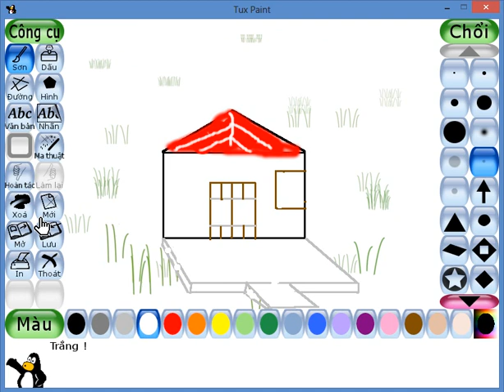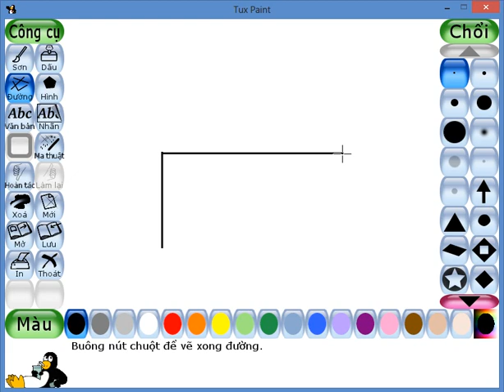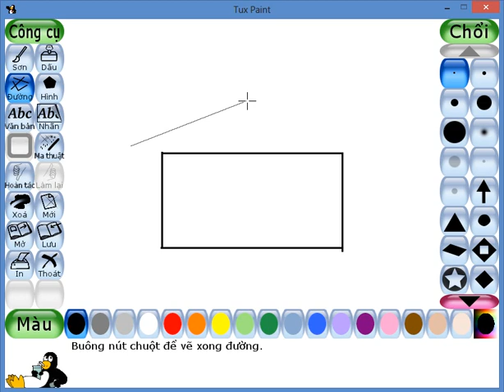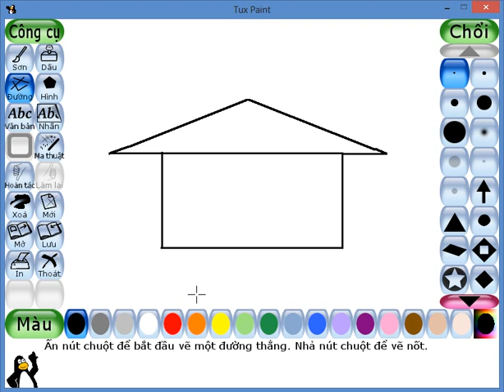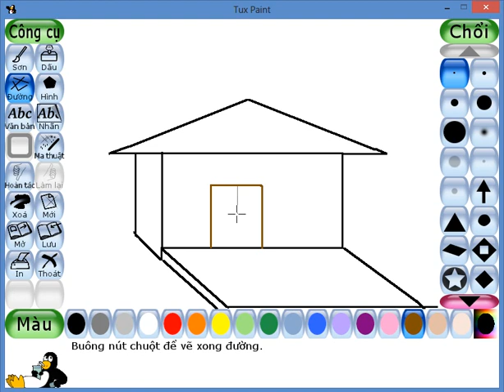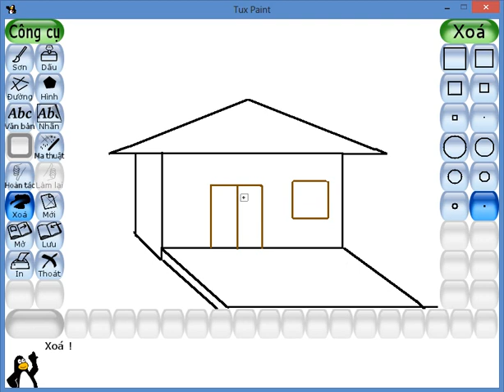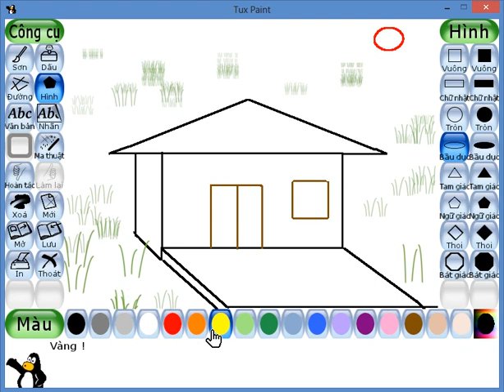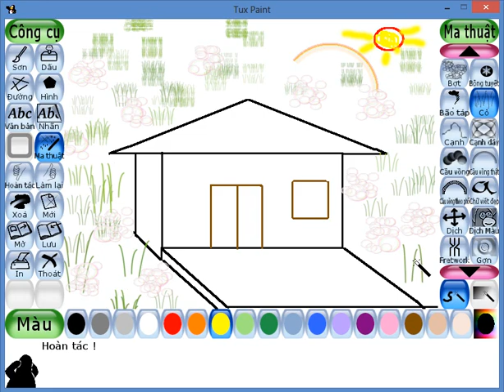BÉ CHĂM NGOAN||Hướng dẫn vẽ ngôi nhà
Hướng dẫn bé học vẽ nhanh nhất và linh hoạt nhất
Xem thêm nhiều video hướng dẫn tại đây: